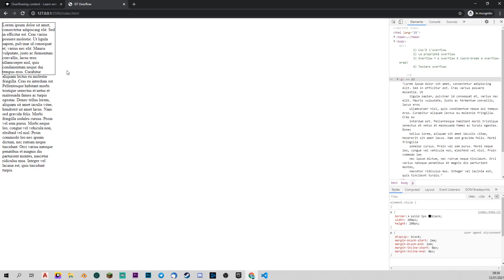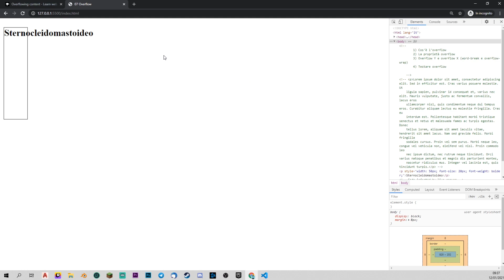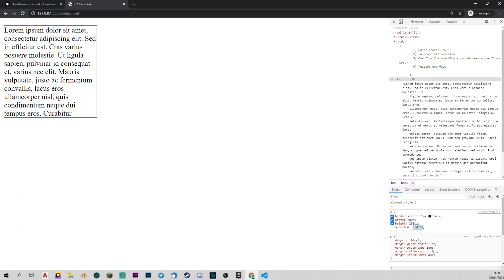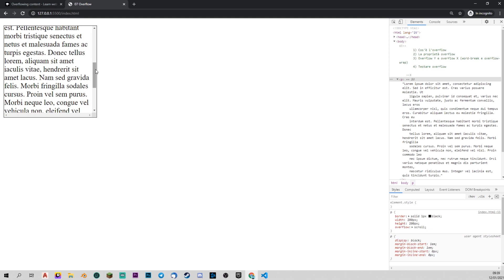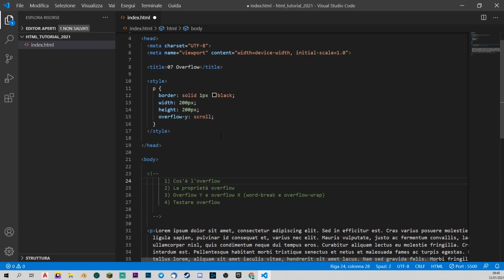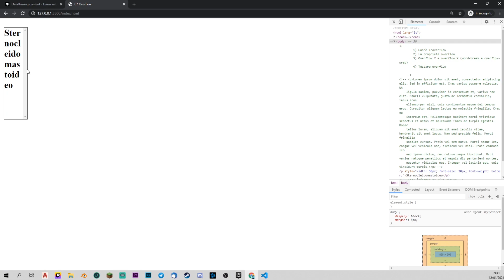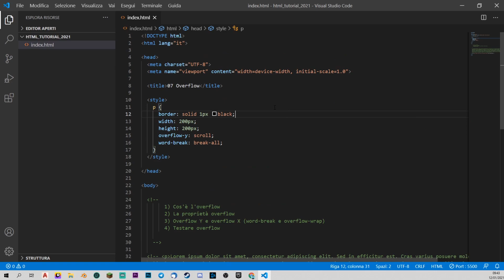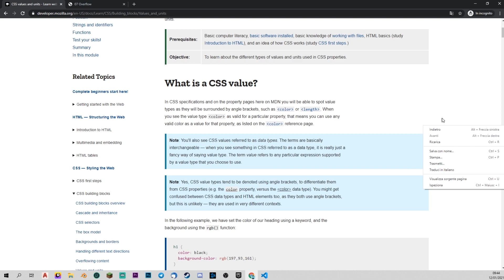CSS3 Tutorial Italiano 07 - Come gestire l'OVERFLOW in CSS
Settimo episodio del corso di CSS. Oggi vediamo come gestire l'overflow in caso in cui il contenuto di un elemento non rispetti le dimensioni del parent.

📚 ► Consigli per libri e postazione da lavoro:

⏰ ►Capitoli
0:00 intro
0:21 cos'è l'overflow
1:25 la proprietà dell'overflow
3:46 overflow X e Y
5:58 testare overflow
7:35 outro